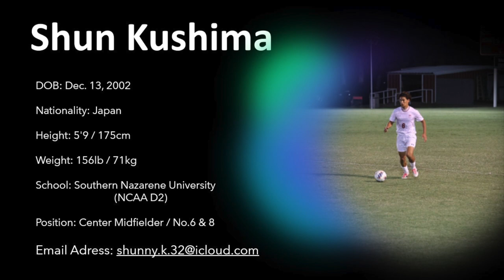Shun Kushima Men's Soccer Highlight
Southern Nazarene University